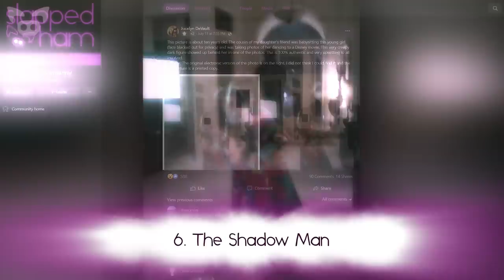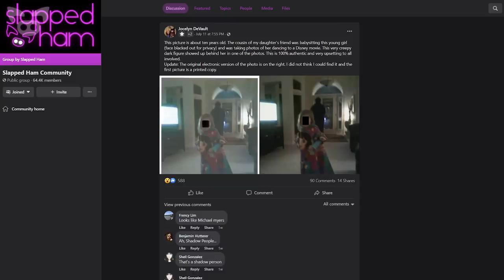Most People Can't Sit Through These Eerie Videos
From an eerie video that shows a creepy figure in a possibly haunted hospital to scary footage of a chilling sound filmed in the Canadian wilderness, most people can't sit through these eerie videos.

6. This picture is about ten years old. The cousin of my daughter's friend was babysitting this young girl...